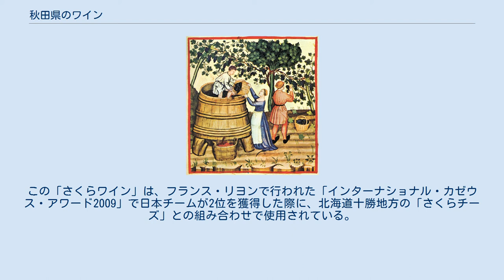秋田県のワイン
秋田県のワイン（あきたけんのワイン）は、秋田県内で作られるワイン。
天鷺ワイン、十和田ワインなどがあり、プラムやぶどう等の果実原料を用いてワインが作られている。
 十和田ワイン及び天鷺ワインは県内に醸造所をもつ。
近年、鹿角市に新設された「このはなワイナリー」では秋田県内の山ぶどう系品種を原料にワインを製造・販売している。
 天鷺ワインは由利本荘市でプラムを原料として醸造されたワインであるが、醸造元でブドウを原料としたワインも醸造されている。
 秋田県のある日本酒の酒造会社では梅を蜂蜜に漬け込み、ワイン酵母で発酵させた梅みつワインを販売している。
 大森ワインは原料を横手市産のリースリングを原料にメルシャンが製造し秋田県で限定販売を行なっている。
 2005年には、北東北3県の山ぶどう系品種を原料に、秋田県の桜の花から抽出した「サクラ酵母」を使用し醸造した「さくらワイン」が発売されている。
この「さくらワイン」は、フランス・リヨンで行われた「インターナショナル・カゼウス・アワード2009」で日本チームが2位を獲得した際に、北海道十勝地方の「さくらチーズ」との組み合わせで使用されている。